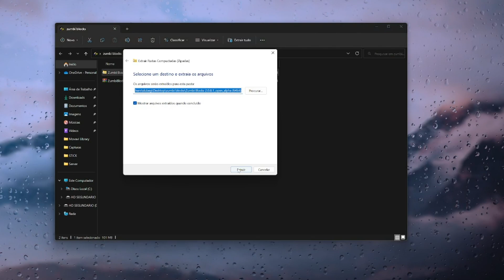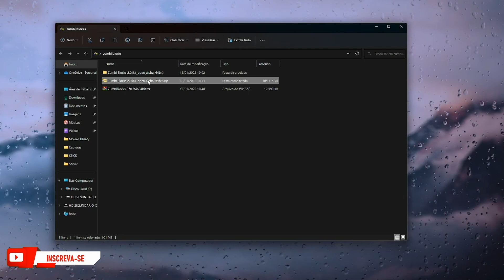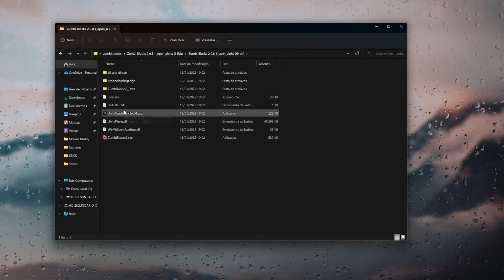como baixar ZUMBI BLOCKS e ZUMBI BLOCKS 2 em 2023 | Tutorial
🟡Coller Players na área trazendo mais uma tutorial para vocês, para te ajudar, neste vídeo ensinando a vocês a baixar o Zumbi Blocks clássico e o Zumbi Blocks 2, muito fácil e rápido !!🔵

             ❗  ASSISTA MAIS CONTEÚDO ZUMBI BLOCKS ❗

                                 ✉ COMPARTILHA  ✉

                        ❗ASSISTA MAIS CONTEÚDO AQUI❗